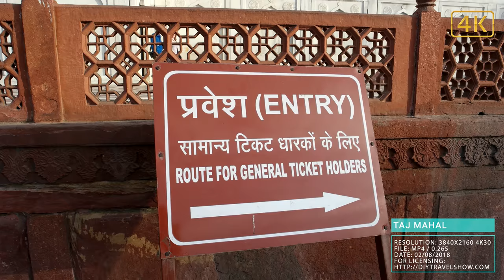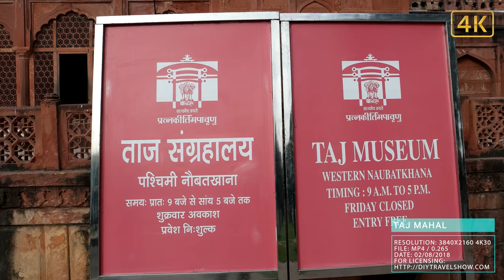Taj Mahal - 4K Aerial Drone + Stock Footage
This is Taj Mahal footage used in the upcoming episode of DIY Destinations - India.  Included in the package is aerial drone view of minarets and the dome from the Yamuna River, as well as multiple angles of the iconic view from the gate entrance and detail close of up the marble calligraphy and tiles.  It also include the mosque and ordinary workers cleaning the site towards the end of the stock footage.